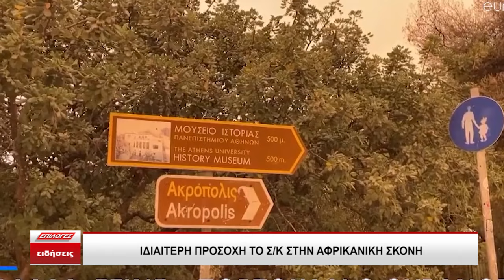Ιδιαίτερη προσοχή το Σαββατοκύριακο στην αφρικανική σκόνη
Το Σαββατοκύριακο 11-12 Μαΐου επιστρέφει η αφρικανική σκόνη. Ο δ/ντης της ΜΕΘ του νοσοκομείου «Γ.Παπανικολάου» Νίκος Καπραβέλος εφιστά την προσοχή των πολιτών και ιδιαίτερα των ατόμων που ανήκουν στις ευάλωτες ομάδες και σε όσους έχουν αναπνευστικά προβλήματα.